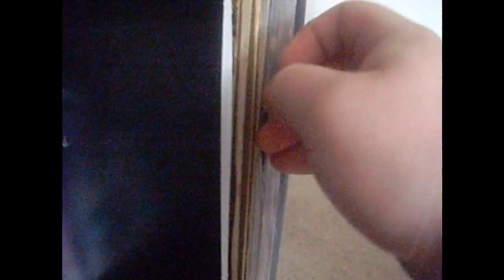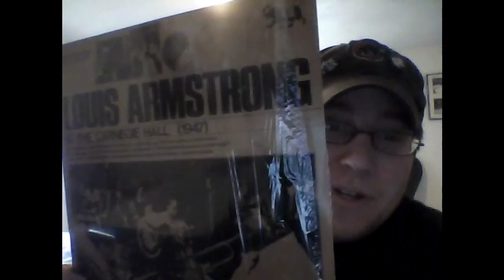3/6: INTRO! Welcome to the channel!!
In which TJ is slightly awkward, but introduces himself and asks a few questions about what everyone would like to see.

Tuesdays 7-9pm